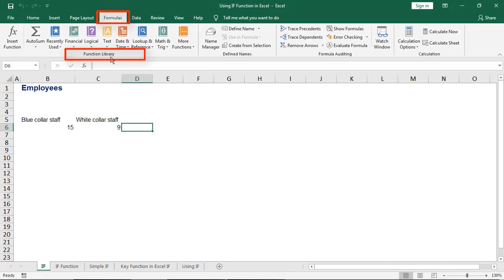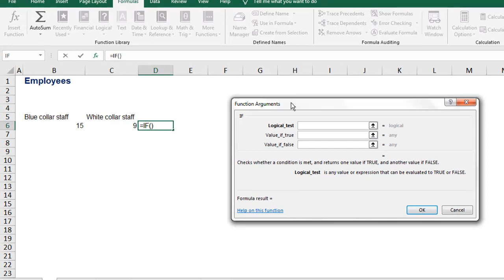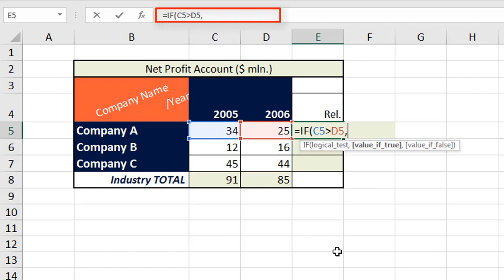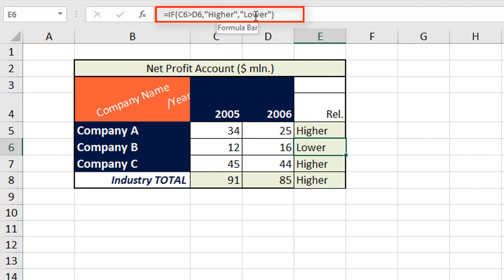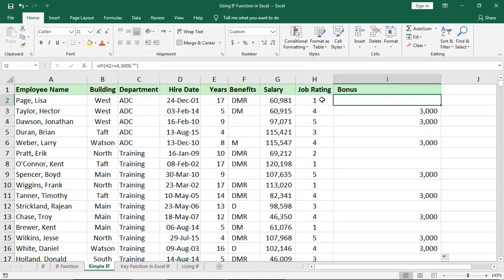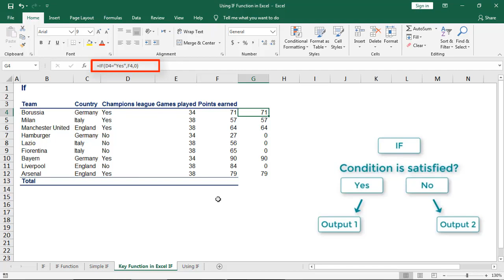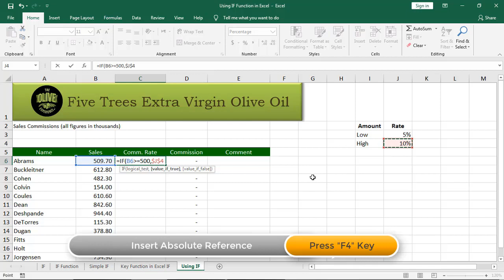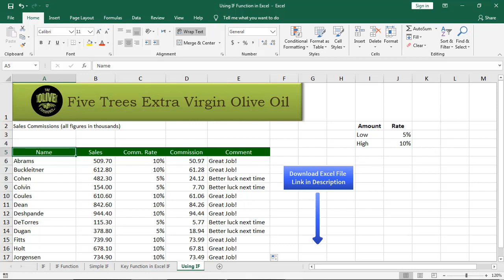Lecture 20 - Excel - IF Function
MS Excel - IF Function

The Excel IF function tests a supplied condition and returns one result if the condition evaluates to TRUE, and another result if the condition evaluates to FALSE.

If function in MS Excel is perhaps one of the most powerful ways to calculate and analyze MS Excel data. You can use the if function in a variety of ways in your MS Excel worksheet.

Learn how to use Excel's IF Function in your reports.

We cover a few examples in this tutorial including:

Simple IF function (also with greater than or less than checks).
We also take a look at using formulas (other calculations) inside the IF function.
How to use symbols as the result of the IF formula